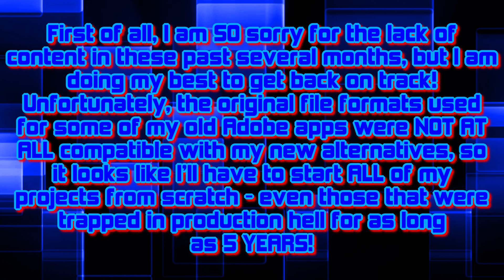Update Video 8-1-2024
My first-ever update video created with Kdenlive!

Song: "Seriously Now" from PPZ3
(I eventually got tired of having the repeat "same as every other update video" constantly, so I'm gonna switch between the name and the aforesaid phrase every few updates.)